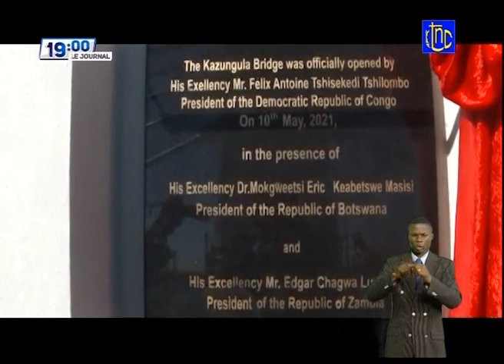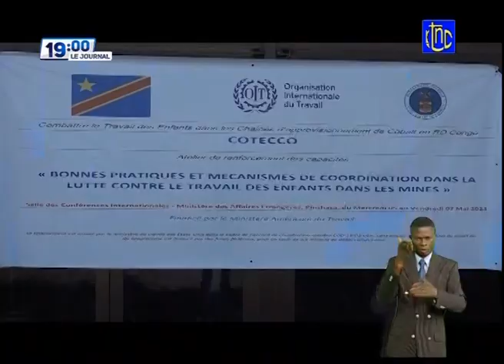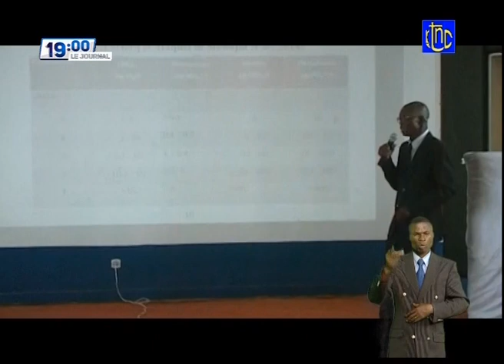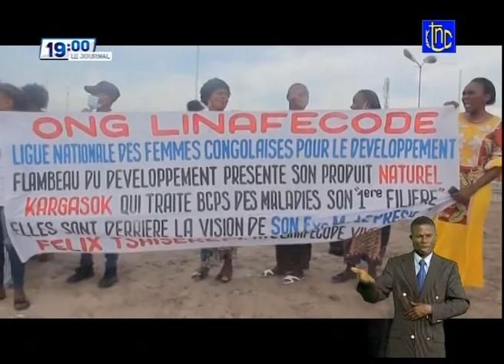LE LIDERSHIP DE FELIX TSHISEKEDI TRES APPRECIER PAR CES HOMOLOGUES AFRICAINS